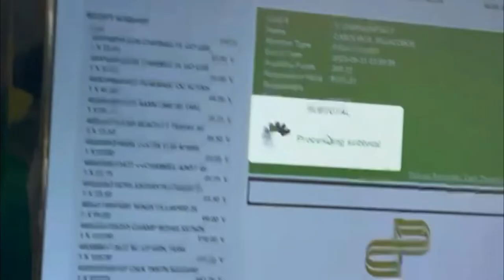6K GROCERY PA LANG?! | Pisobilities